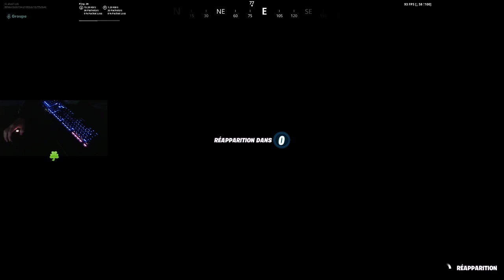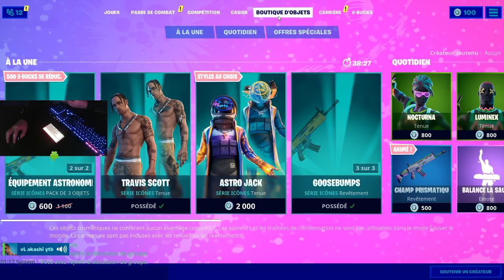je regarde le concert de travis scott🎤🙂